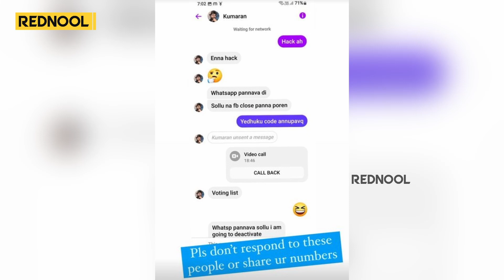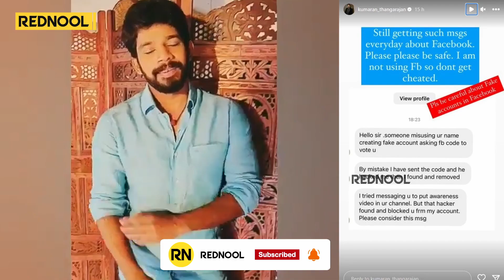என் முகத்த வச்சு ஏமாத்துறாங்க... யாரும் Reply பண்ணாதீங்க Warning... கொடுத்த Pandian Stores Kumaran